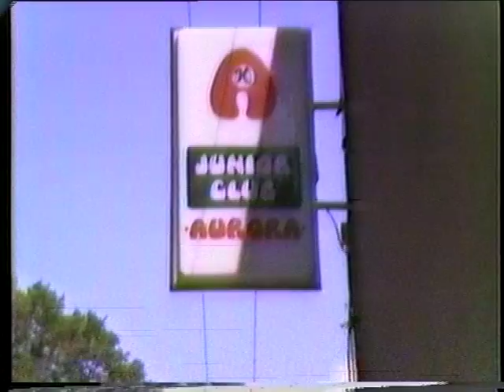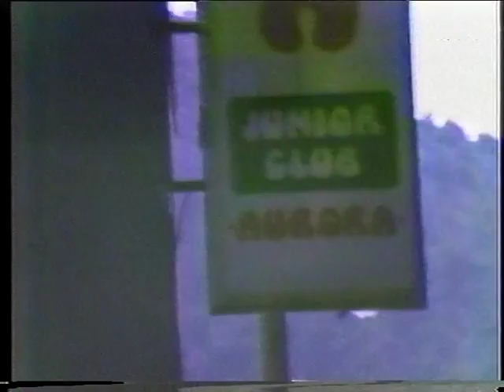"Moja kamera" Žrnovnica - No 006 / Disc 1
No 006 "Moja kamera" - Žrnovnica
- 1981. godina
Arhiva: Marko Marin

DISK 01
Sadržaj:
- Disco club "Aurora" (bašta)
- Maxo show
- Tomislav Ivčić
- Maxo show

Obrada 2004. godine
Trajanje: 01:00:21:04

Zabranjeno je daljnje distribuiranje ili javno objavljivanje!